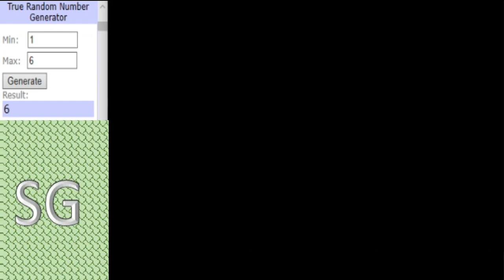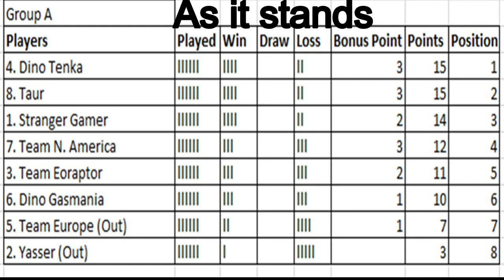Dinosaur King Arcade Tournament 2020 - Group Stage (A) - Team Eoraptor vs Yasser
A win here for Team Eoraptor will boost their top 4 hopes but with Yasser having nothing to play for it could be a banana skin match for Team Eoraptor.